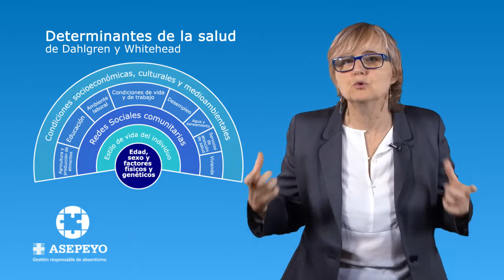Asepeyo - Promocion de la Salud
Vídeo realizado por Asepeyo, mutua de accidentes de trabajo y enfermedades profesionales de la Seguridad Social nº 151, para Asepeyo Gesstión de Absentismo